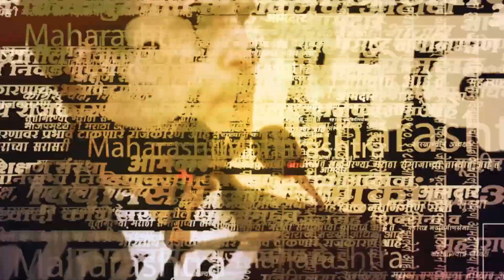Ajit Pawar : Eknath shinde, Devendra Fadnavis यांना करोडो रुपयांच्या जाहिरातबाजीवरून सुनावलं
वर्धापन दिनानिमित्त राष्ट्रवादी काँग्रेसने आज मेळावा आयोजीत केला होता. यामध्ये अजित पवार यांनी कार्यकर्त्यांना संबोधित केले. यावेळी त्यांनी शिंदे-फडणवीस सरकारवर हल्लाबोल केला. मुख्यमंत्री - उपमुख्यमंत्र्यांची करोडोंच्या जाहिरातीवरून चांगलाच सरकारवर निशाणा साधला.